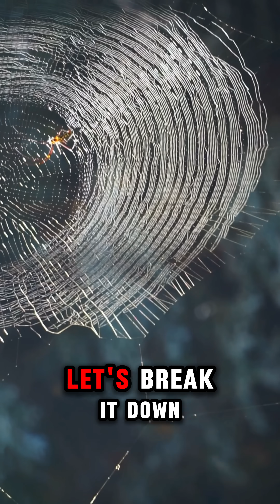Do spiders really recycle their webs by eating them? Truth or Trash Episode 99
Spiders recycle their webs by eating them! But is that true? Find out in this week’s episode of Truth or Trash. Bet you didn’t know this bout biology!